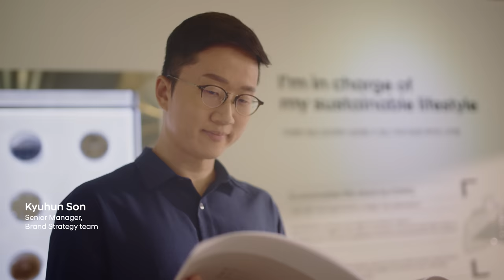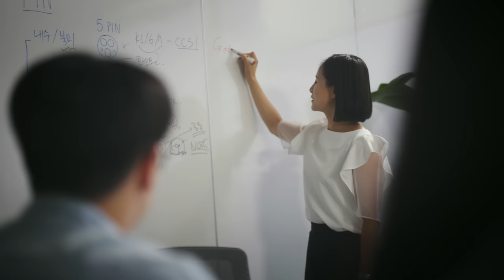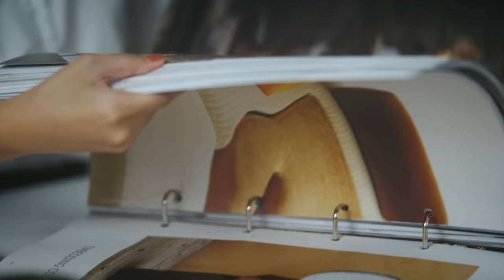IONIQ – Defying Convention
Sweeping one automotive award after another, the IONIQ 5 was named the World’s Best Car in 2022.

Behind this incredible EV is a story of defying convention and finding new ways to shape the future of mobility.

The IONIQ 5 is a true game changer, representing our vision of the future.